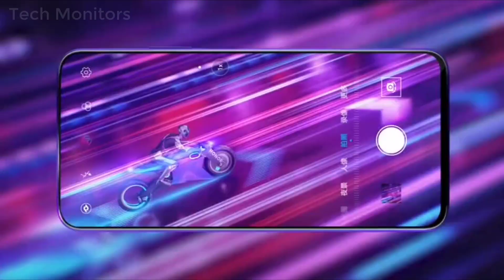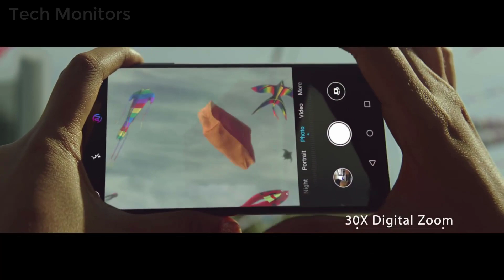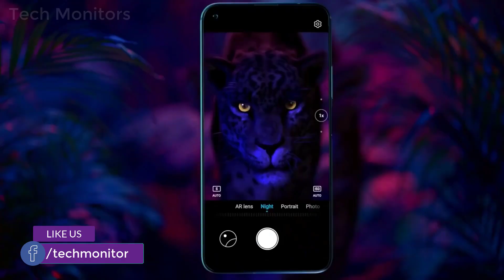Honor 9X Launched for Rs 13999 | India Price, Launch date, Full Specification 9X Pro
Honor 9X & 9X Pro Launched for  Rs 13999 | India Price, Launch date, Full Specification 9X Pro